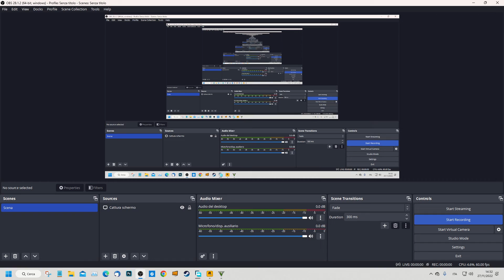GTA 5 with Reshade ray tracing and Natural Vision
Crazy Altruist Cult at Del Perro, It's not going to end well.